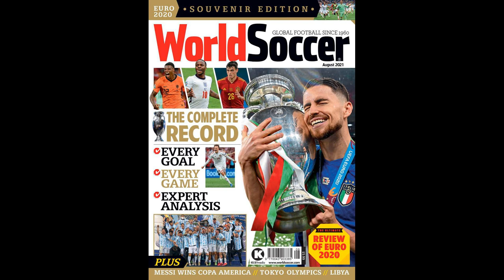Liverpool working on move for record-breaking Polish teenager Kacper Kozlowski